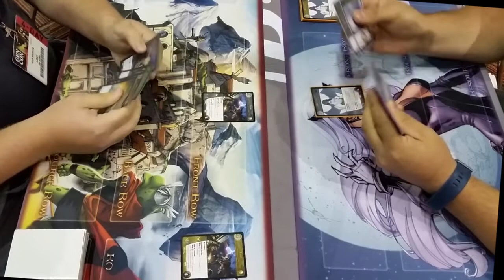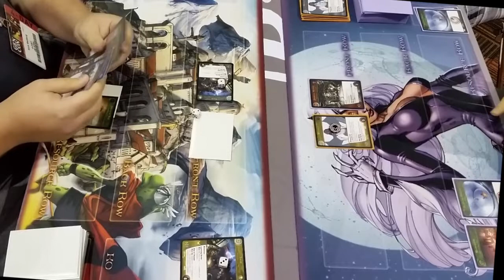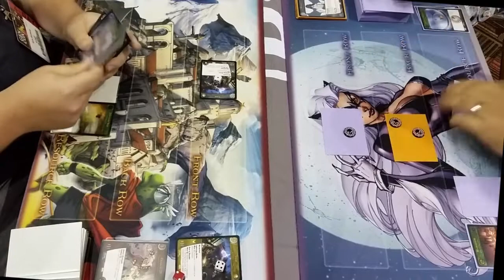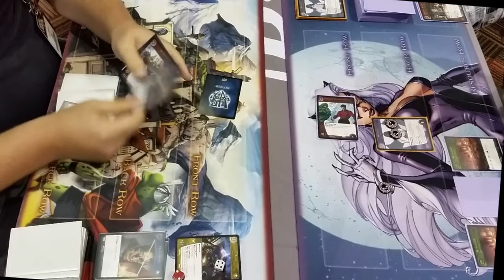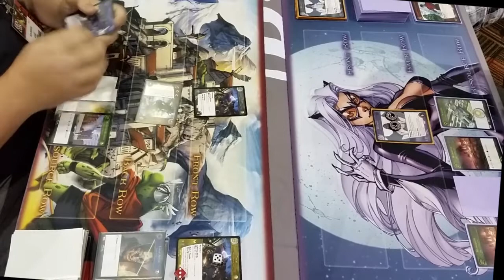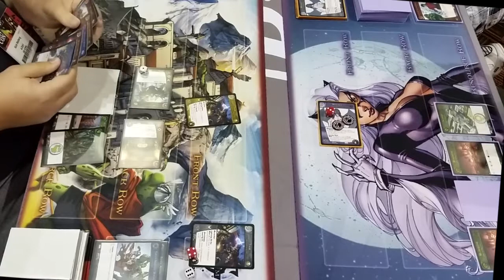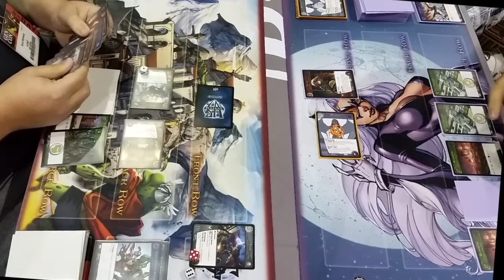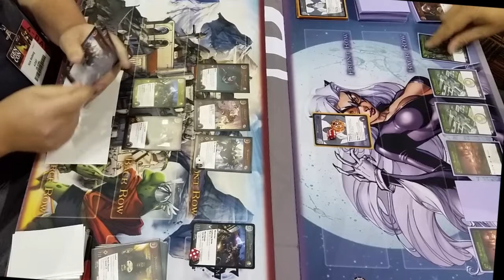VS 2PCG Gen Con 5K Round 9: Thor vs Mystique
Follow C_Stacks on Facebook!